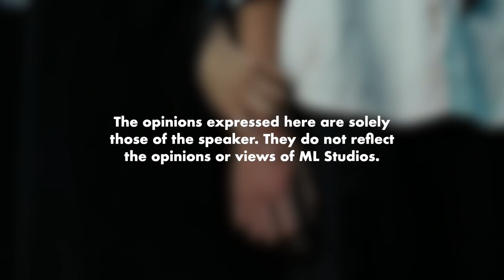Kenapa Hermione Pilih Ron dan Bukan Harry?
Aah la macam drama Korea siak.